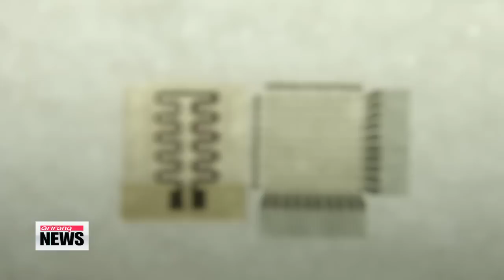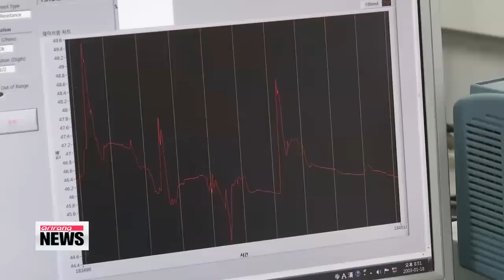Scientists develop artificial skin that can sense heat, pressure 한국에서 온도, 습도 느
Local researchers have developed two new sensor technologies one that could give prosthetic limbs the ability to "feel"... and another that could make you more like a certain superhero.
Connie Lee has more. On his arms,... are patches of artificial skin.
It′s as smooth and elastic as real skin... and consists of a network of sensors... made of silicon and gold, that mimic the sensory capabilities of real skin.
Meaning... it can sense if something is hot or cold,... or if an object is wet or dry.
The stretchable skin... developed by researchers from Seoul National University... could one day cover prosthetic limbs, like a hand.
Professor Kim Dae-hyeong [ ], who led the project... said that more testing is needed to determine to what extent the feelings could be felt.
And before this artificial skin can actually be used on prosthetic limbs,... scientists need to figure out how to connect it to human nerves.
And how about getting some spider senses?
Researchers, also from Seoul National University... have developed new sound and motion sensors... inspired by spiders.
A team of scientists, led by Choi Man-soo [ ]... designed these highly-sensitive, flexible sensors... that can recognize speech patterns, monitor heart rates, and detect and record music.
These sensors, which consist of a polymer sheet coated with a thin platinum film... were inspired by the crack-shaped slit organs... on spider legs.
The organs allow spiders to detect very small vibrations in their surroundings.
So in the real world... this new technology, placed on a human neck, could recognize simple words... and also sense the earliest tremors... before an earthquake.